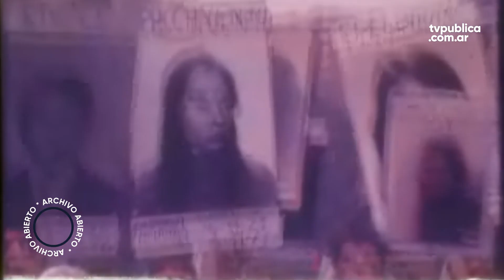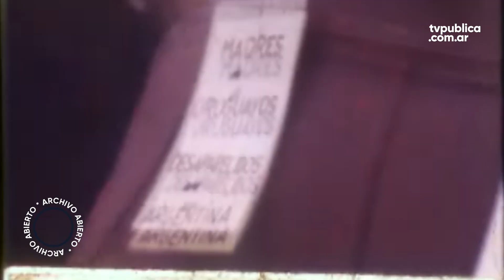Archivo Abierto: el primer Día de la Madre sin Hebe de Bonafini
Recordamos a la presidenta de Madres de Plaza de Mayo en el Día de la Madre y a poco de cumplirse un año de su muerte.
"Nuestro movimiento nació a partir del dolor pero a la vez es un movimiento de esperanza y de vida” respondió Hebe a la pregunta de la periodista Mónica Gutiérrez, durante una marcha de Madres en reclamo de justicia y a poco de celebrarse el Día de la Madre.